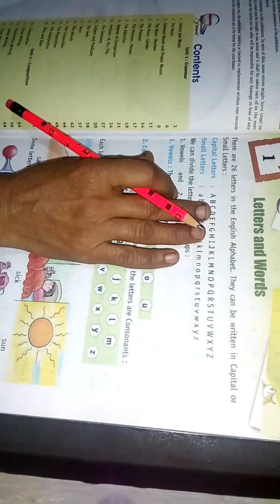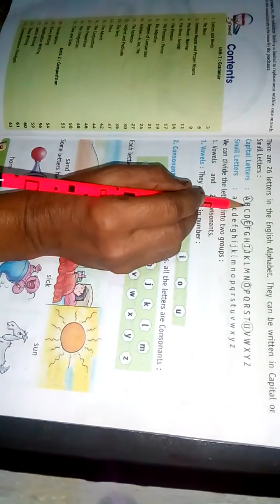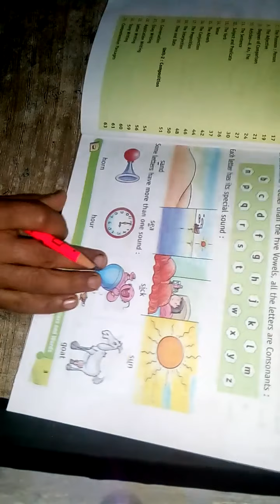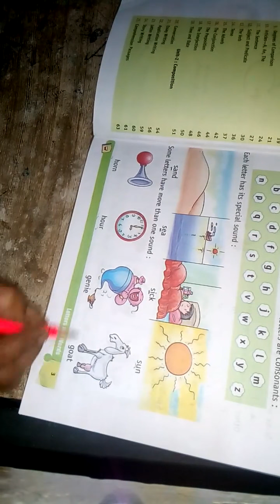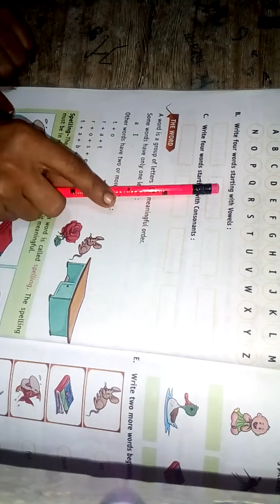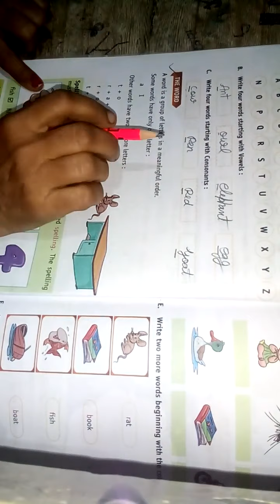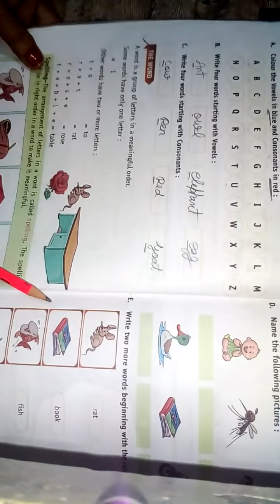Class 2nd (English G. )